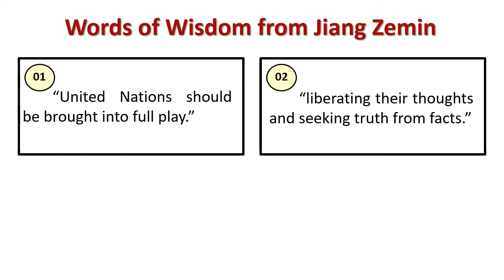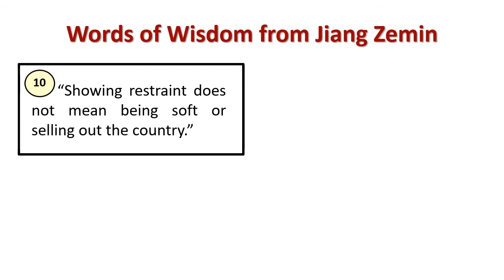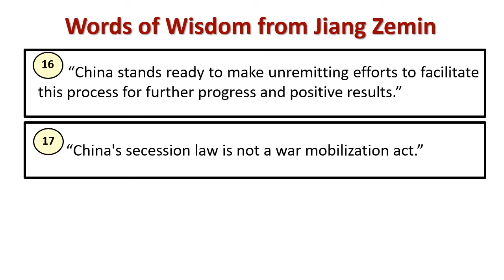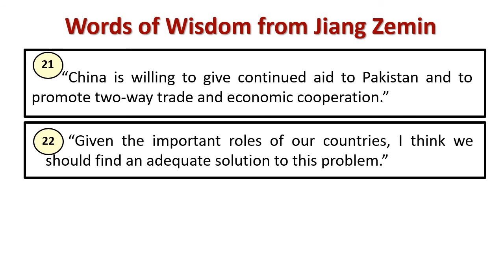Words of wisdom from Jiang Zemin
Explain : Jiang Zemin 's Wisdom Quotes
[Jiang Zemin is a Chinese retired politician who served as General Secretary of the Communist Party of China from 1989 to 2002 as Chairman of the Central Military Commission of the Communist Party of China from 1989 to 2004 and as President of the People's Republic of China from 1993 to 2003. Jiang has been described as the "core of the third generation" of Communist Party leaders since 1989.]